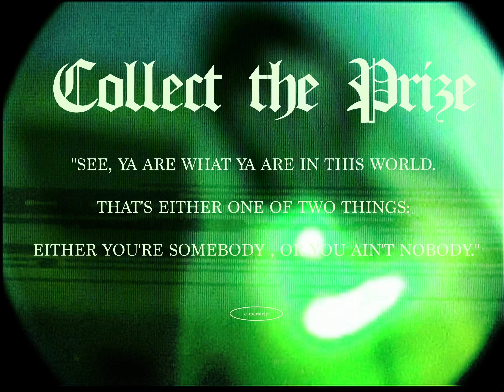cster - COLLECT THE PRIZE (Official Video)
cster - COLLECT THE PRIZE

The Official YouTube Channel of PH4RM